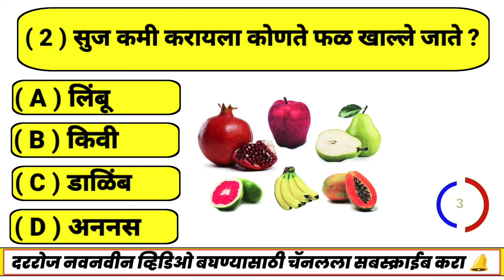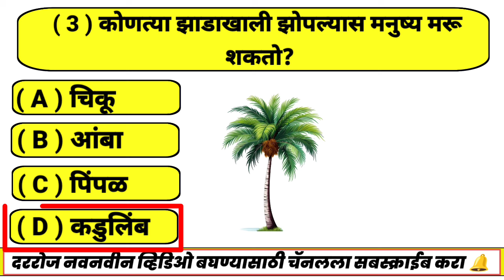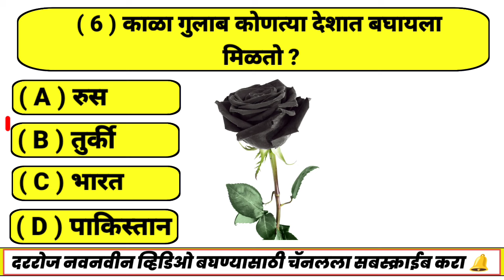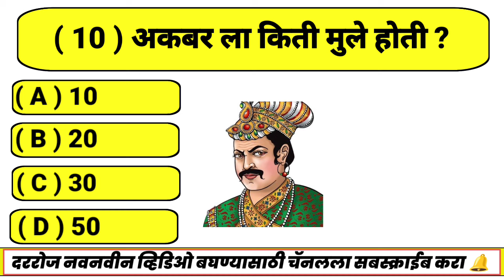प्रश्न उत्तरे || General Knowledge || Questions And Answer || FD Quiz || 11/06/2024 Quiz Today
Welcome To My FD Question Marathi Youtube Channel...

FD-GK Quiz
FD-GK general knowledge
FD-GK question
FD-GK questions and answers
FD-GK goshti
FD-GK general knowledge
FD-GK shivaji maharaj
FD-GK quiz in Marathi
FD-GK prashn uttar
FD-GK police bharti Quiz
FD-GK general knowledge prashna
FD-GK Talathi Question
FD-GK prashna manjusha
FD-GK MPPSC GK Questions
FD-GK shivaji maharaj gk question in marathi
FD-GK UPS question
FD-GK general knowledge questions
FD-GK Question Marathi
FD-GK janral nolej
FD-GK interesting gk questions
FD-GK Marathi prashna
FD-GK current affairs
FD-GK Quiz Marathi
FD-GK current affairs today
FD-GK Quiz Today
FD-GK current affairs today quiz
FD-GK Quiz Marathi
FD-GK current affairs 2023
FD-GK chalu ghadamodi 2023 in marathi
FD-GK current affairs marathi police bharti
FD-GK general knowledge in marathi 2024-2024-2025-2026..